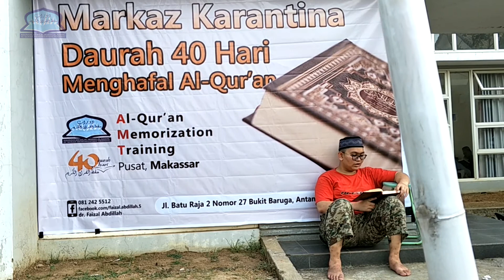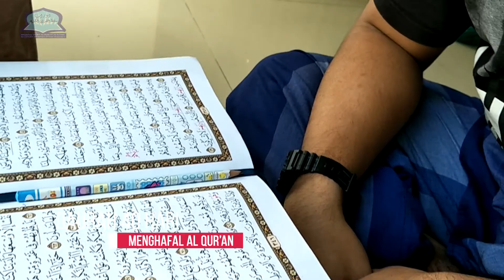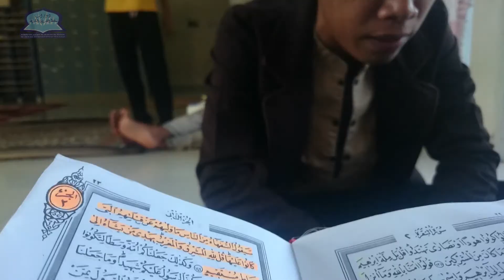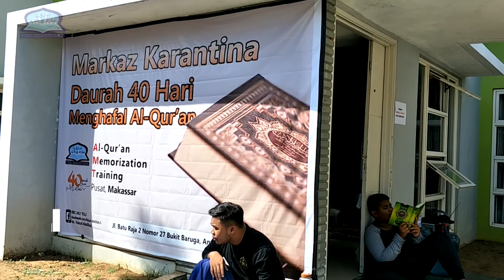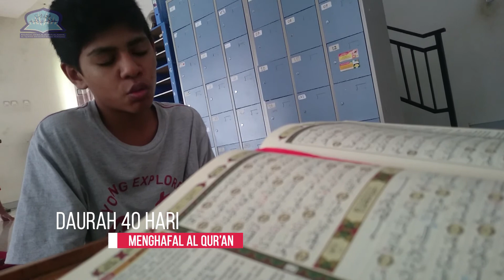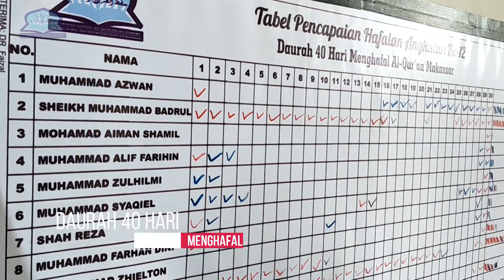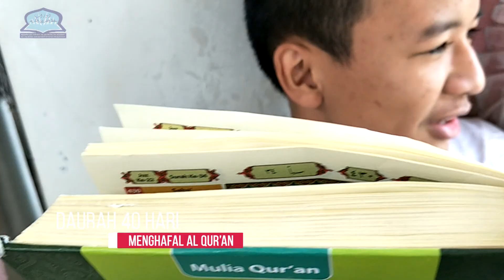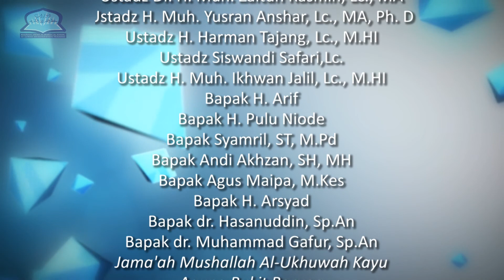Daurah 40 Hari Menghafal Al Qur'an Angkatan 12 Ikhwan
Penyelenggara
: AMT (Al Qur'an Memorization Training) Pusat